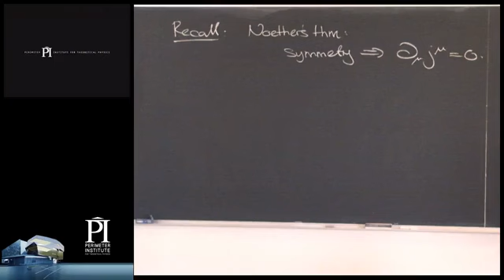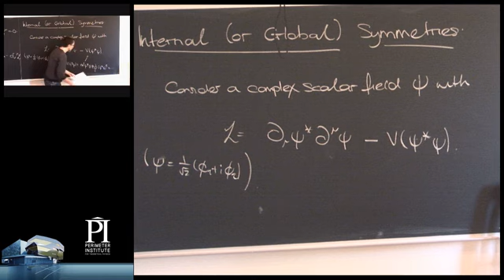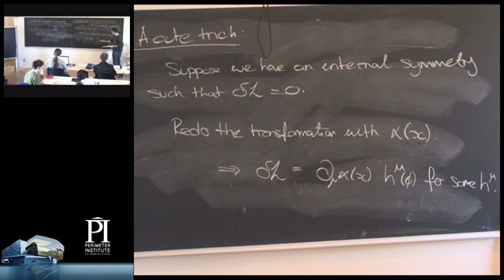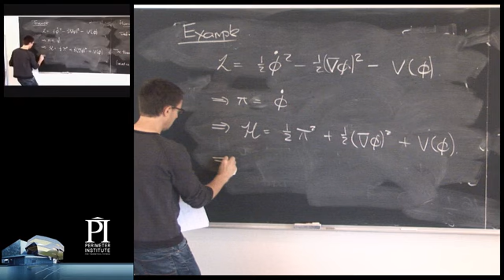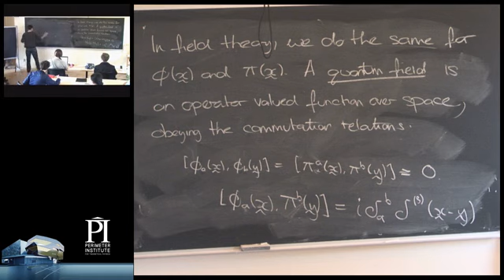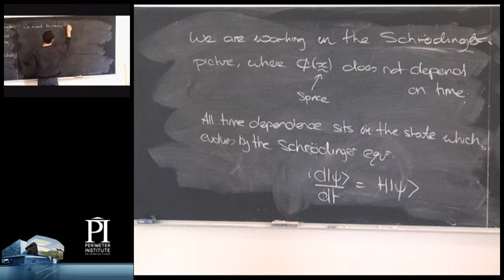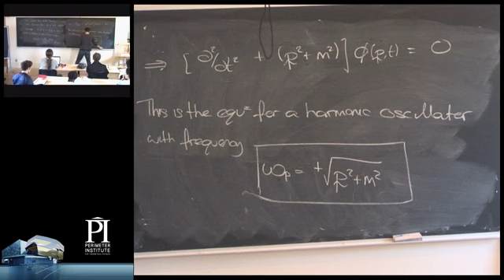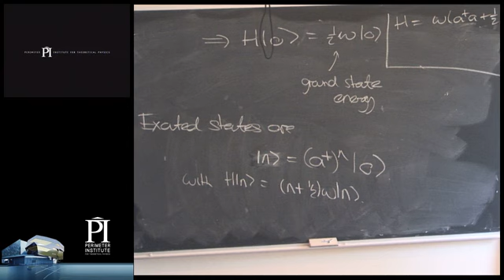Lecture 03 - Canonical quantization for the free scalar field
David Tong: Lectures on Quantum Field Theory.

A few last comments on classical field theory. The beginning of canonical quantization for the free scalar field. Roughly pages 18-24 of the printed notes.

These are videos of the lectures given at the Perimeter Institute PSI programme in 2009.

The lectures follow the printed notes which are available on the main quantum field theory webpage.